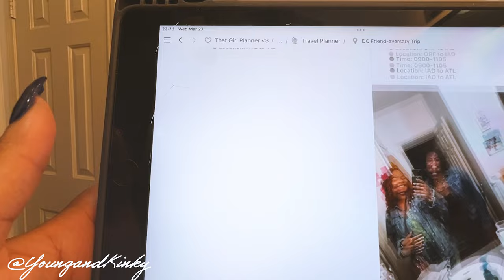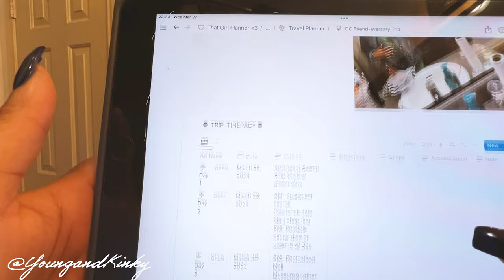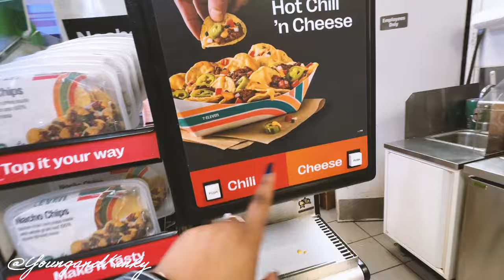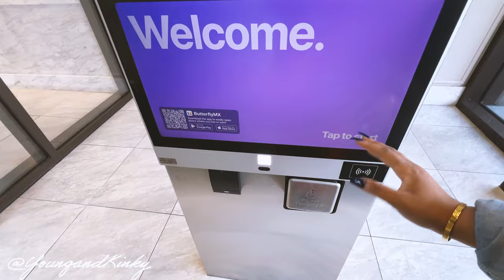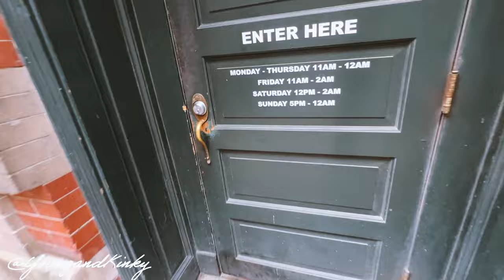I'M MOVING TO DC?! | DC Luxury Apartment Hunt | Vlog (2024)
Hey y’all! Thank you sooooo much for tuning into this week’s video, we're in DC! In this week’s vlog I am in DC apartment searching. I have lived in Atlanta, GA for the last 4.5 years, is it time to go explore a new state? Let's tour some DC apartments and find out! This apartment search in Washington DC was definitely an interesting one. Which luxury DC apartment was your fav during my apartment search? K, luv u bye :)

SO YOU WANNA MOVE EBOOK AVAILABLE NOW!!

TIMESTAMPS:
00:00 Start
02:36 Why I'm Going to DC
08:40 Let's Pack!
11:45 Made it to DC!
13:43 Apartment # 1
20:46 Hotel Vibes
25:56 Good Morning
32:00 Apartment # 2
40:10 Let's Talk About It...
49:48 Apartment # 3
57:06 Friend-a-versary Time!
1:00:42 Photoshoot Time
1:03:15 Let's Turn Up
1:05:35 Brunch
1:08:37 Back in Virginia
1:13:19 Recap

Looking to level up using digital products? Journals, Planners, Agendas & More! ---

Lav Mic

Ring Light & Tripod

FAQ:

Name: Courtney Rena Young
Age: 29, Capricorn Jan 6
Home: Norfolk, VA born; Atlanta, GA living
Education: BS from Old Dominion University in Speech Language Pathology & Audiology with a minor in Special Education (C/O 2018)
Add’l: Single, Pansexual, Polyamourous, No kids

OUTRO CREATED BY:

TAYLOR LAYMAN